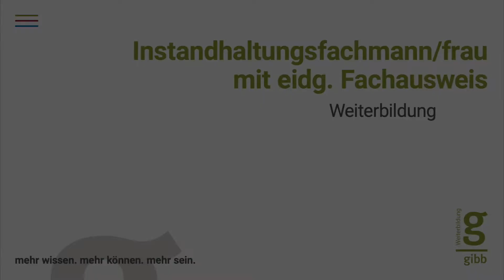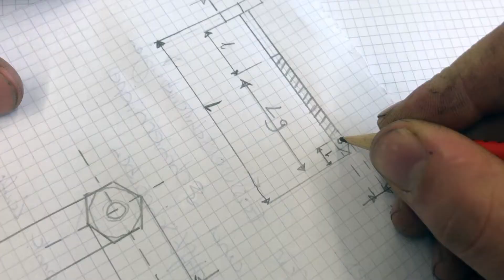Instandhaltungsfachfrau / Instandhaltungsfachmann - Cédric Menzi teilt seine Erfahrungen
Der/die Teilnehmer/in eignet sich die Kenntnisse an, um Instandhaltungsarbeiten selbständig ausführen zu können. Der/die Instandhaltungsfachmann/frau spielt eine zentrale Rolle für effiziente und kostenoptimale Betriebsabläufe.